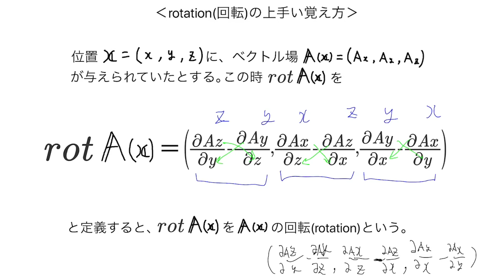rot(rotation,回転)のうまい覚え方 【物理学 数学 ベクトル解析】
この動画はrotation(回転)の定義式の覚え方をみなさまにご紹介しています。

rotation(回転)は物理学や数学で非常に役に立っています。そして大学数学や物理学で最初の方に出てきます。
ですが、僕はrotation(回転)の定義式の順番が覚えにくいという経験をしておりました。すぐ忘れたりして困っていました。
しかし、その後、要領よく覚える方法を見つけました。今でも、僕はこの方法を使っております。是非みなさまもご参考くださいませ。